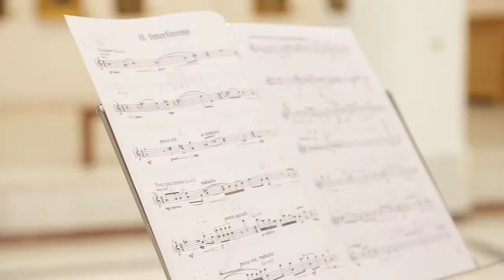𝑴𝑼𝑺𝑰𝑪𝟒𝑨𝑳𝑳 - Ep.1: Viorel Munteanu – „Făurăria lui Brâncuși” (Diana Jipa & Ștefan Doniga)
🎶𝑴𝑼𝑺𝑰𝑪𝟒𝑨𝑳𝑳🎶
Episodul #1:
Viorel Munteanu – „Făurăria lui Brâncuși” (Diana Jipa & Ștefan Doniga)
0:26 I. Semne
1:52 II. Interferențe
5:03 III. Dialoguri

✨Un triptic inspirat de creația marelui sculptor român, adus la viață într-un cadru pe măsura geniului evocat: salonul Nicolae Grigorescu al Muzeului de Artă din Constanța, înconjurați de capodopere.
©Proiectul MUSIC4ALL este produs de Asociația Culturală INNOVARTE cu sprijinul Secretariatului General al Guvernului
☑Parteneri:
- Radio România Muzical
- Muzeul de Artă Constanța
- Universitatea Națională de Muzică din București
- Uniunea Compozitorilor si Muzicologilor din România